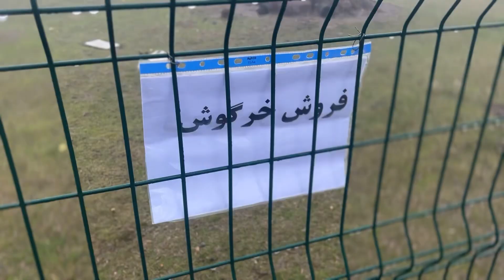ولاگ سفر اردبیل و آشپزی در طبیعت 🍻🧅🤌🏻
سلام خوشگلای بلا🥸🤭🍊
امیدوارم که خوب باشییییید🥺♥️

این ولاگ آخرین مسافرت تابستونه که رفتیم اردبیل و سرعین و گردنه حیران و دریاچه سوها و…

امیدوارم که دوسش داشته باشید🦥✨